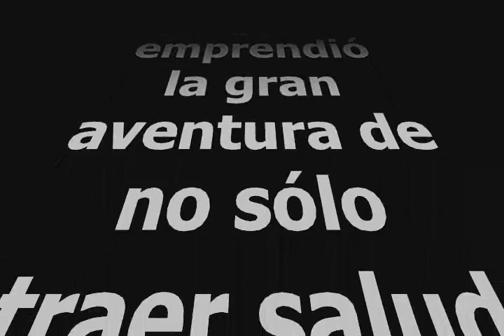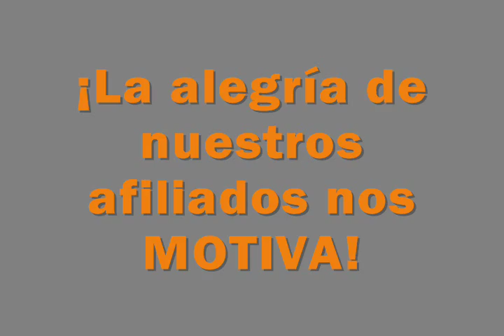Amamos Nuestra Chamba Ovalo Gutierrez